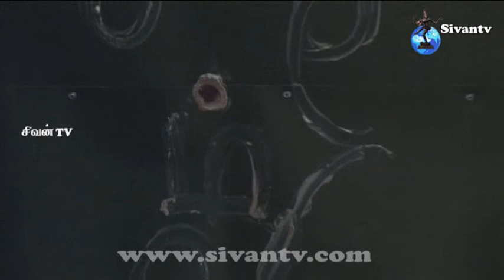inuvil karaikal sivan kovil 3m nal